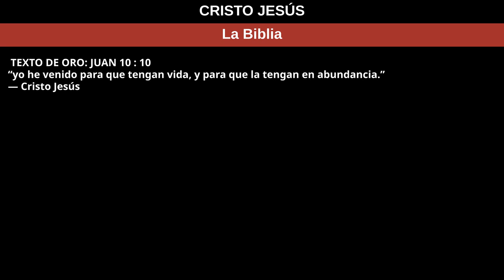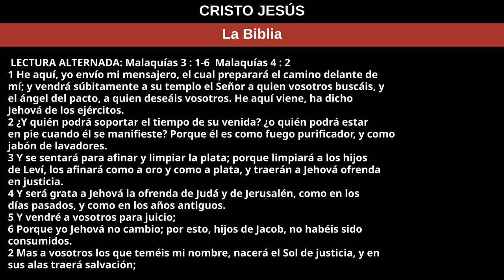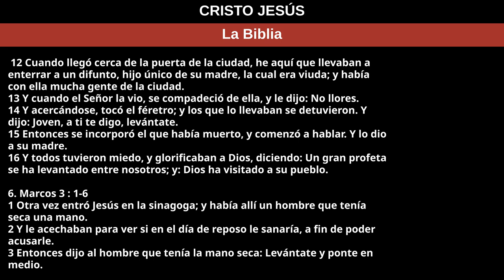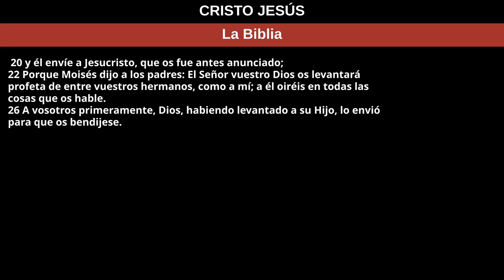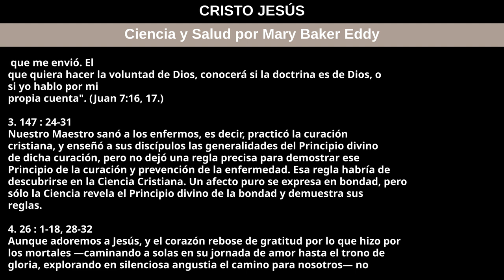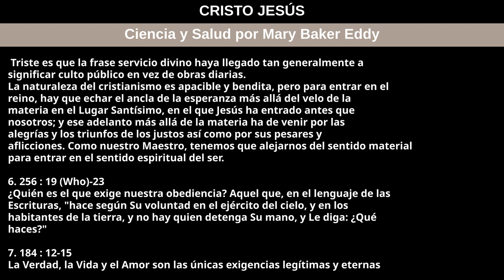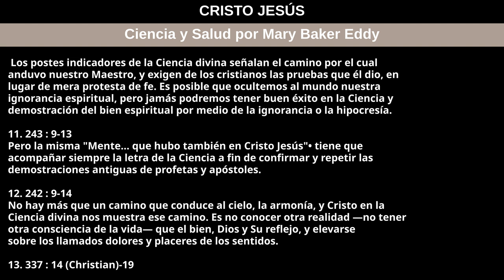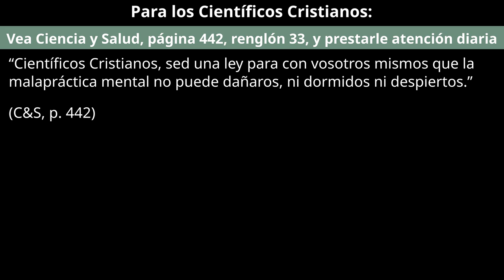Primero de septiembre de 2024 — CRISTO JESÚS